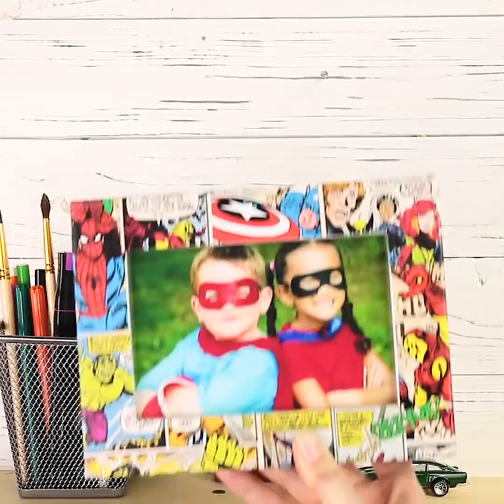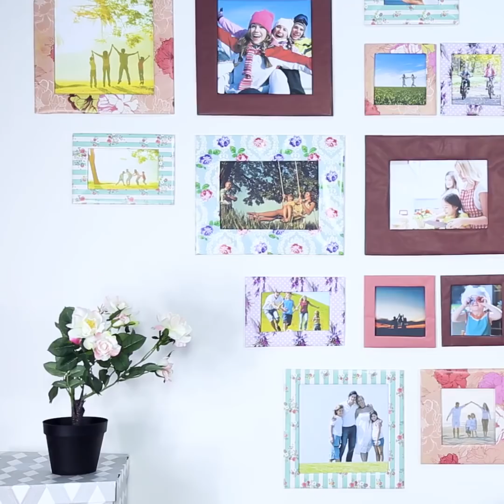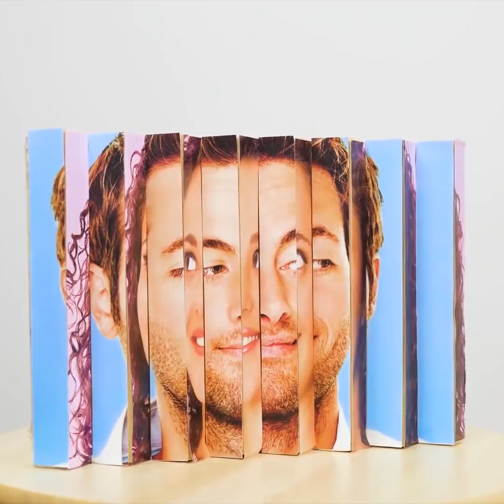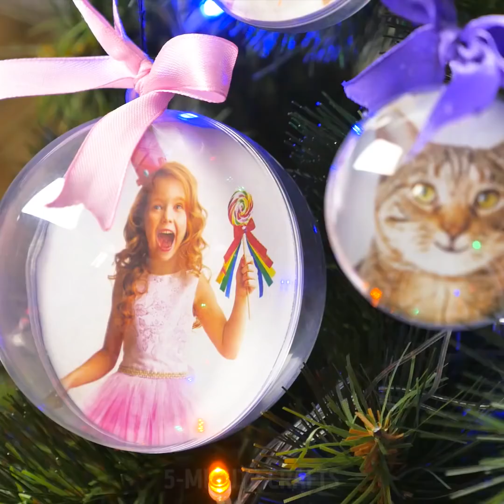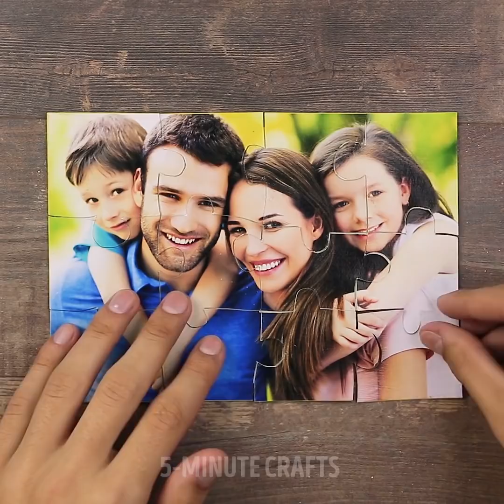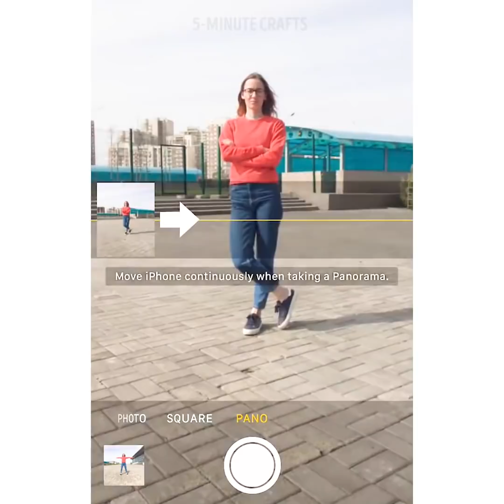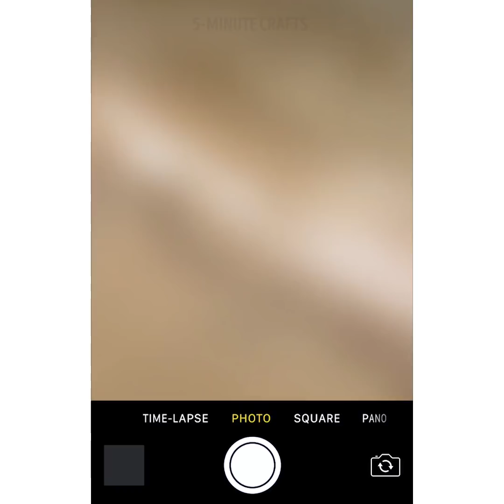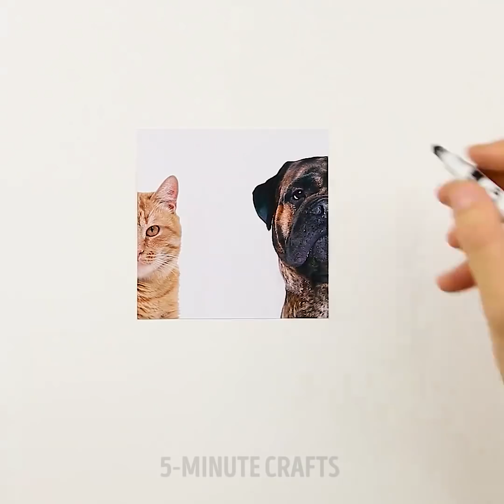30 WAYS TO HANG PICTURES BEAUTIFULLY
HOW TO HANG PICTURES

Taking pictures is great! But then you should take care about hanging pictures and making cool frames to make memorable moments even more beautiful!

One of my favorite ideas is comic frame. Cut out best episodes from your favorite comics, take some mod podge and apply comics to the frame, let it dry a little bit.

Another unique idea is multiple frame. You're gonna need 4 separate frames, glue gun and twinkly lights. Put some glue gun on the frames and stick frames together forming a square, then put twinkly lights inside and enjoy!

- separate photos on several layers

- make photo magnets

- make fan-shaped pictures frame

- make photo silhouettes from your smartphone

I also will show you how to make photo jigsaw and yarn decoration ideas!

And don't forget to check awesome hacks to take the best pictures with your phone!

Timestamps:

0:13 Comic frame
0:45 Multiple frames
1:22 Yarn decor
3:32 Layered photo
6:41 Picture for a lifetime
7:45 How to hang pictures in the house
10:16 Shoot yourself